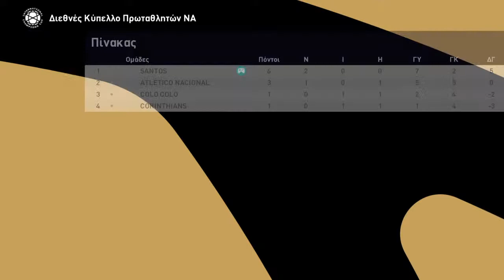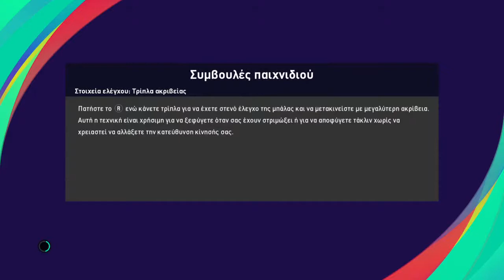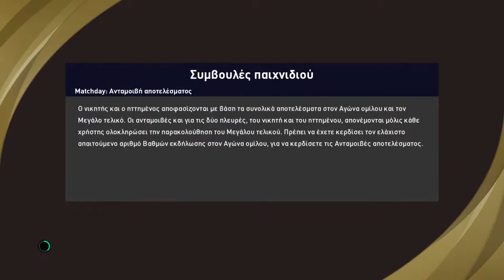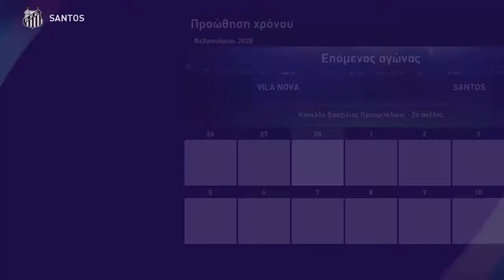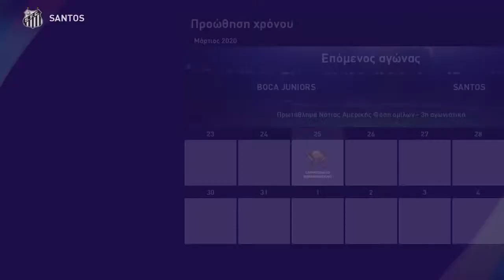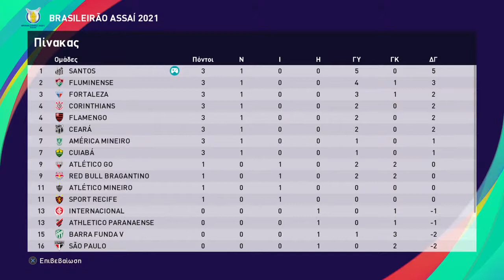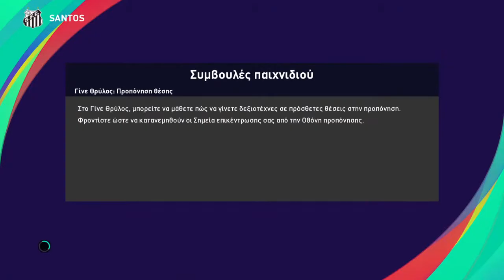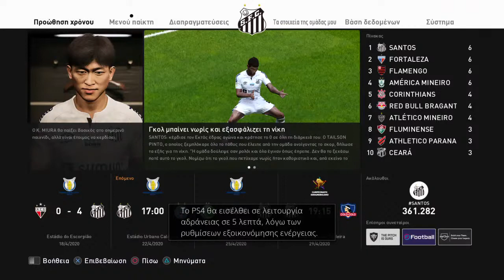Pes 2021 kazu miura become a legend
Kpop and pes/fifa channel